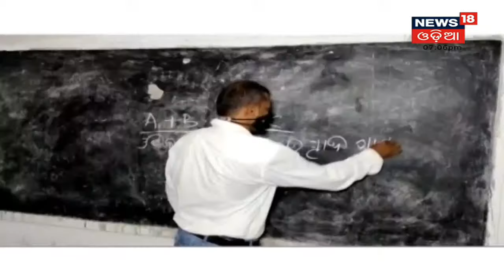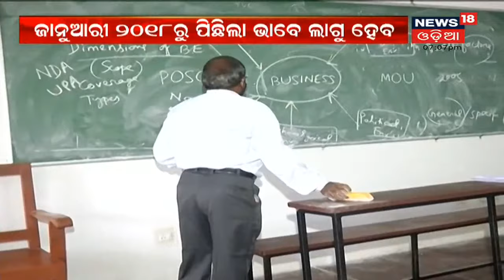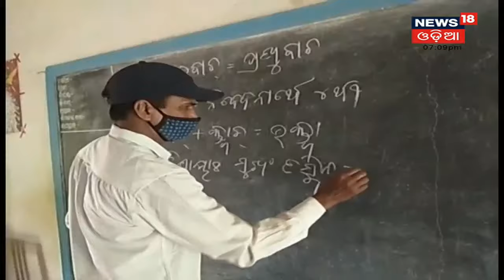New Yearରେ ଶିକ୍ଷକ ଓ ଅଧ୍ୟାପକଙ୍କ ପାଇଁ ଖୁସି ଖବର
ନୂଆ ବର୍ଷରେ ଶିକ୍ଷକ ଓ ଅଧ୍ୟାପକଙ୍କ ପାଇଁ ଖୁସି ଖବର . ସପ୍ତମ ବେତନ ଅନୁସାରେ ଶିକ୍ଷକ ଓ ଅଧ୍ୟାପକଙ୍କୁ ମିଳିବ ଦରମା .